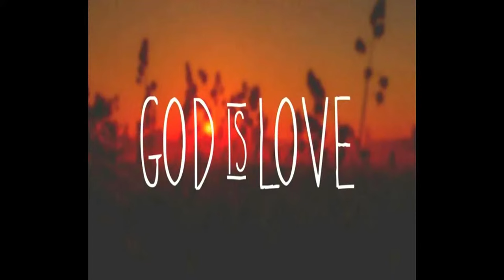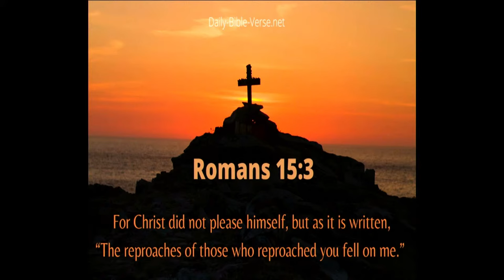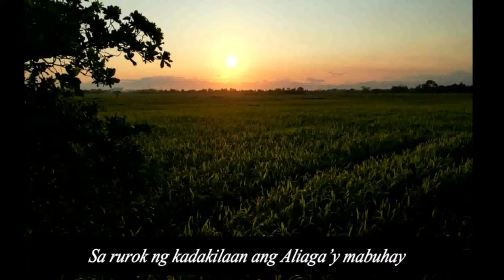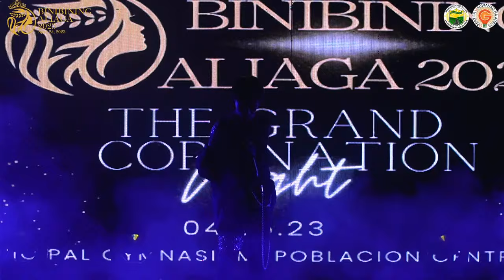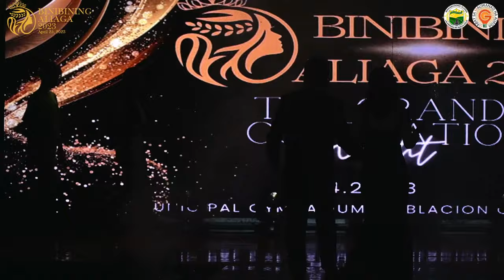Binibining Aliaga 2023 Coronation Night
April 25, 2023 | Municipal Gymnasium
Live Broadcasting | Martin DV